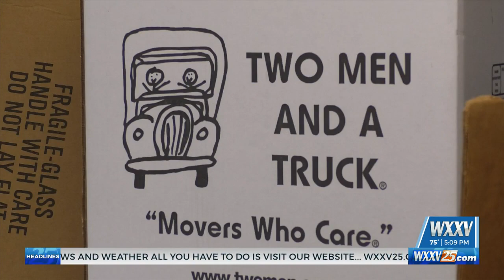Six-years of Movers for Moms